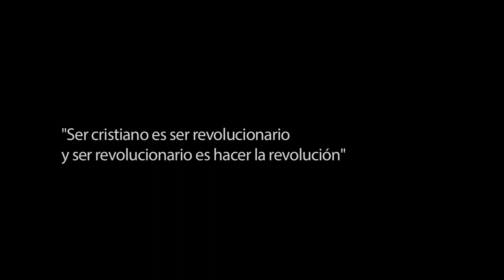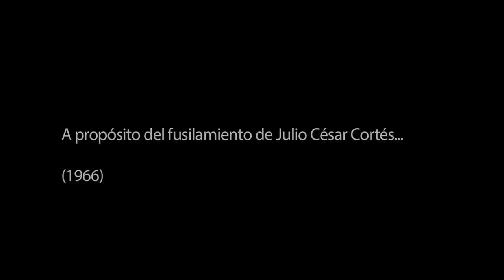Camilo Torres y los años 60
Las estudiantes de la Universidad Nacional Gloria Triana de sociología y Rosa Stella Hernández de psicología hablan de Camilo Torres en la Universidad.